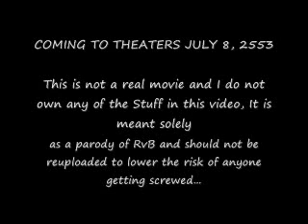Saving Private Tex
A parody trailer for Red vs. Blue I made. It's my first high quality vid! Check out parts 1-4 plz!